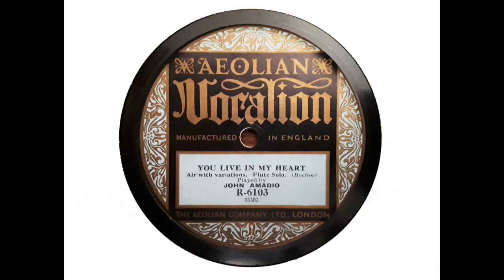John Amadio (flute) - You Live in My Heart (with variations) (Bohm) (1922)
Another John Amadio recording, from c March 1922.

Condensed from Wikipedia: John Amadio (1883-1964) was born John Bell Taylor in New Zealand. His father died when he was one year old, and in 1890 his mother remarried. John's stepfather, Henry Amadio, was a carpenter and amateur flautist. John took on his name and began learning the flute. In 1900, the family moved to Sydney, and then to Melbourne in 1901, where Amadio gained his first position as a flautist. His career developed rapidly to the point where he performed with orchestras around the world and made a career as an international soloist and operatic accompanist. From 1919 to 1947, he was based in London touring with his second wife Florence Austral and accompanying other leading sopranos of the day. He then returned to Australia, where he remained for the rest of his life.